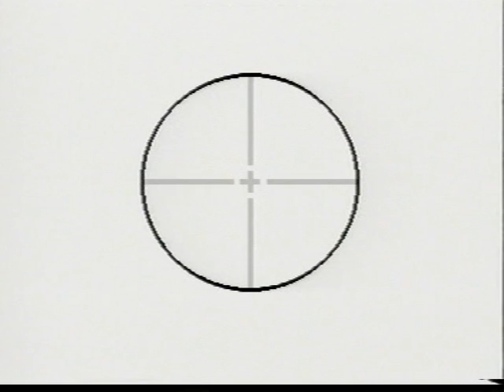Animation - Ten Pin Bowling Comedy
Animation I created a long time ago using a commodore amiga. Very basic, but a lot of fun making it.. Enjoy it for what it is ... Thanks!